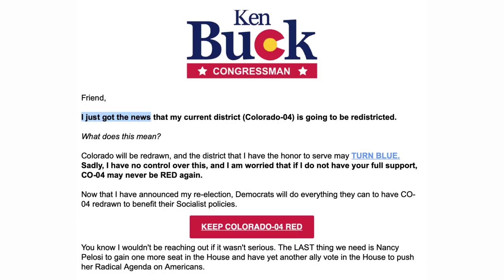KenSNBC Buck January 6ths Unreliable Narrator Colorado Pols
"KenSNBC" Buck, January 6th's Unreliable Narrator | Colorado Pols
Last Thursday, as 9NEWS' Marshall Zelinger reports, retiring GOP Rep. "KenSNBC" Buck testified remotely from Washington in the Denver District Court trial seeking to disqualify ex-President Donald Trump from the 2024 Colorado primary ballot for his role in inciting the January 6th, 2021 riot at the U.S. Capitol and the associated plot to deny Joe Biden his lawfully-won victory in the 2020 presidential elections.

Although Buck has garnered much praise in recent weeks for his variably principled stand against 2020 election deniers and coup-plotters in his party, Buck testified last week to help Trump and Trump's infamous local attorney Scott Gessler stave off this lawsuit and keep Trump on the Colorado ballot. In particular,

Buck was called by Trump's team to discredit the January 6 committee report that is being used to try to prove Trump's involvement in an insurrection. [Pols emphasis]

"It's like going into a courtroom as a prosecutor, not having a defense counsel or a defendant. I think, in order to be able to judge someone's culpability, you've got to be able to hear both sides of the story, and in this case, there was not another side," Buck said...

As readers know, Republican leadership in the U.S. House wanted absolutely nothing to do with the January 6th Select Committee investigation, and made that crystal clear to any members who considered participating in good faith. The two Republicans who did serve on the committee, Reps. Liz Cheney and Adam Kinzinger, both did so literally on their way out the door as the careers as Republican lawmakers ended.

What does this have to do with Ken Buck? As Buck testified Thursday right after complaining that the January 6th committee was hopelessly one-sided, Buck claims he asked Speaker Kevin McCarthy to serve on the committee and was denied permission:

"I actually called Kevin McCarthy because of my background as a prosecutor, and I asked Kevin if I could get his permission to seek to serve on that committee because I thought it was important that witnesses were cross-examined, and documents were challenged. And Kevin told me that he did not want me serving on that committee, and that he did not want anybody else, any other Republican, serving on that committee," Buck said.

Folks, how can Ken Buck complain that the January 6th Select Committee was one-sided when he was ordered by his own GOP leadership not to participate? If Buck felt so strongly that the January 6th investigation needed honest bipartisan participation, why didn't Buck take the risk and serve anyway along with Liz Cheney and Adam Kinzinger? And while we're on the subject, is Buck suggesting that Cheney and Kinzinger don't count for bipartisanship?

It's another case where we genuinely want to give Buck some credit, but his own contradictions make that impossible. Just like Buck abandoning his stated principles to support avowed election deniers Steve Scalise and later Mike Johnson as Speaker, in the end Buck always seems to find a way to confound the gratitude he would otherwise have coming.